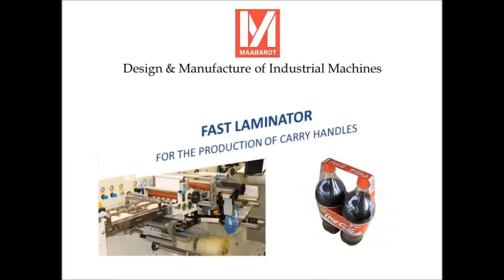Lamination and Spooling Machines - Maabarot, Israel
for the production of carry handles
Maabarot, Design and Manufacture of Industrial Machines